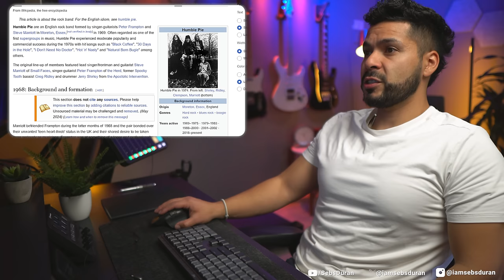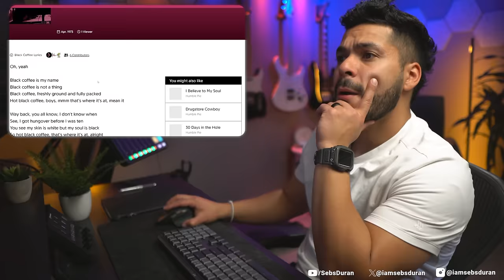Humble Pie's Black coffee was COMPLETELY unexpected (Reaction!)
Sebastian Duran
United States